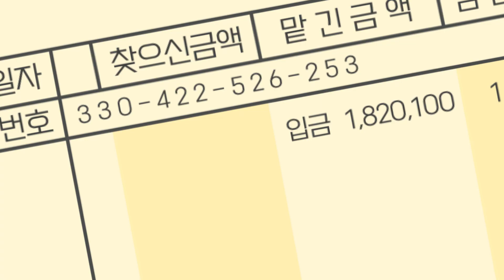아까워서 올리는 키네틱타이포 망작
갈수록 실력이 줄어드는건 기분탓..
13번째 모션그래픽